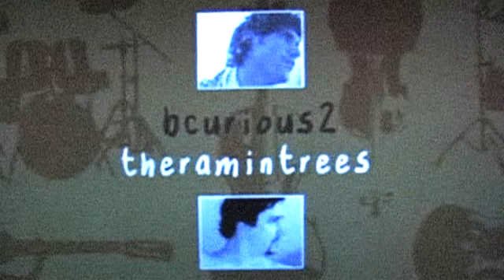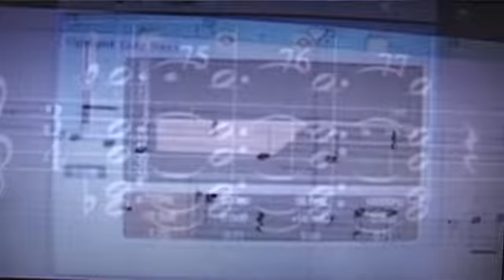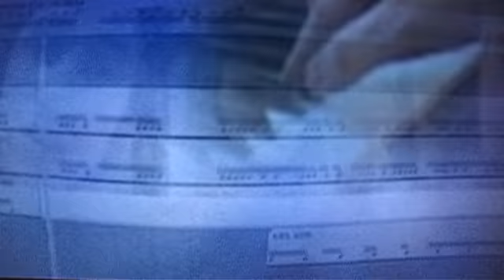Video Jam with TheraminTrees Round 4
Round 4 of a video jam between TheraminTrees and myself.In this round I add some more keyboard, some percussion and play around with the previous layers we recorded.